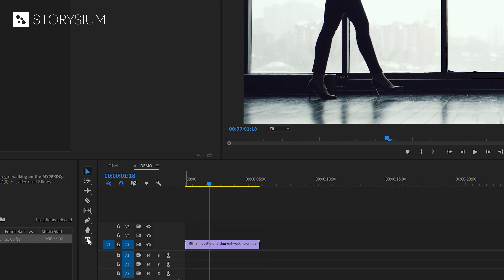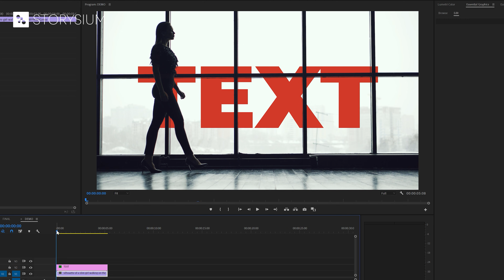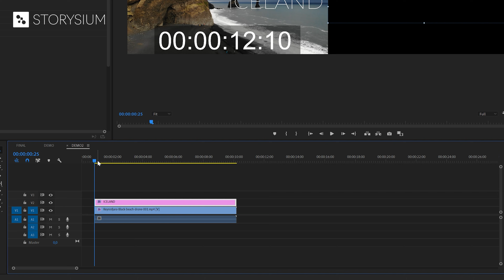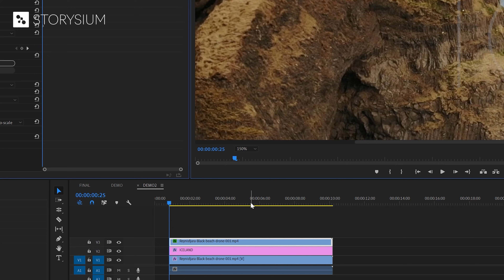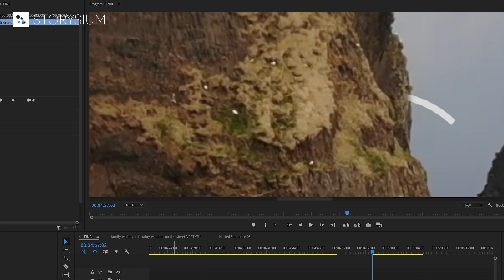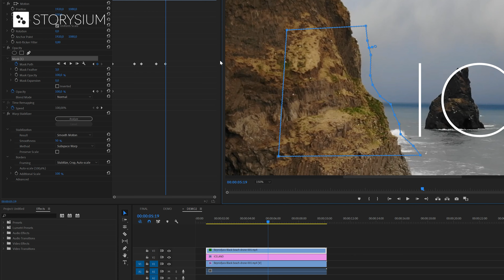2 Ways to add TEXT BEHIND moving objects | Premiere Pro Tutorial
In this step-by-step tutorial, I'll show you 2 ways to add text behind objects in your footage.